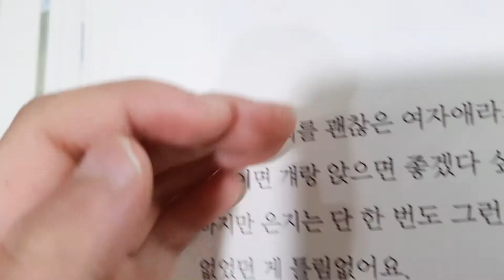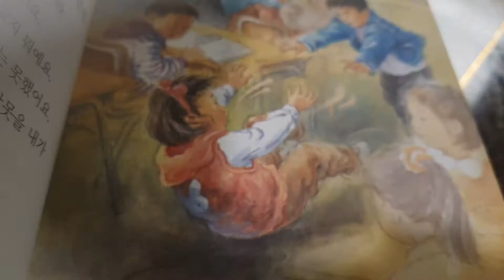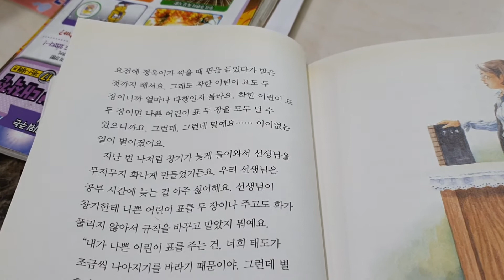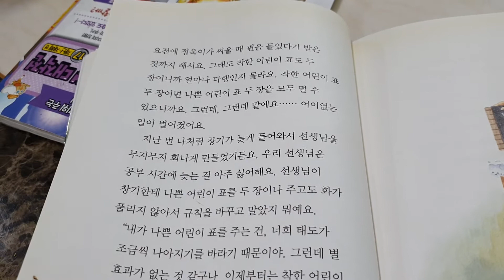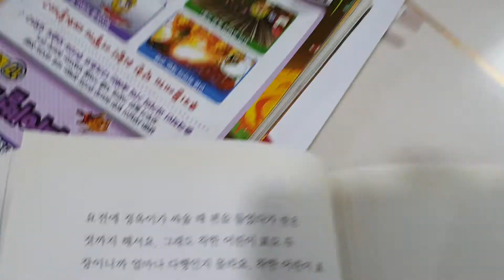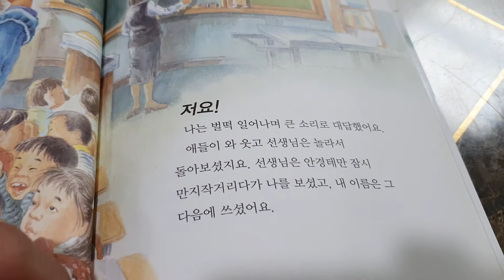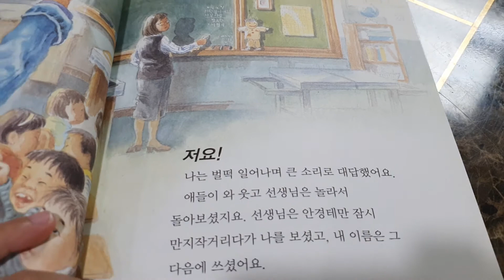나쁜 어린이표 규칙